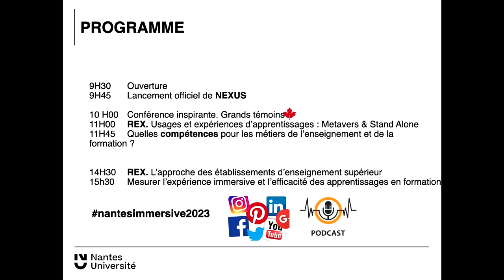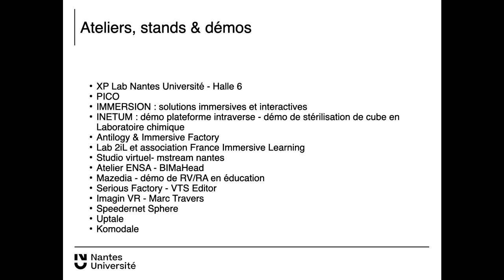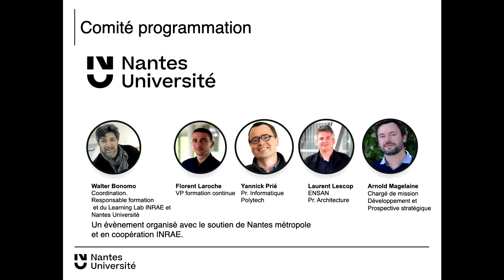02. Présentation du déroulé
Présentation du déroulé, Walter Bonomo. Nantes Université